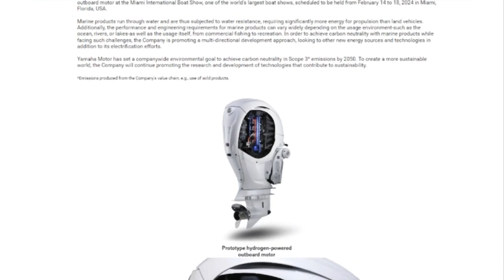Is this NEW Engine The END Of Traditional Outboards?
Learn More About Your Boats Systems By Joining The Born Again Boating Academy!

Please Buy Anything From This Link To Amazon & Help Us Keep Bringing You Content!